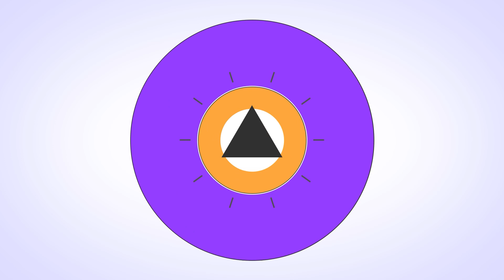TRENDING THIS MORNING